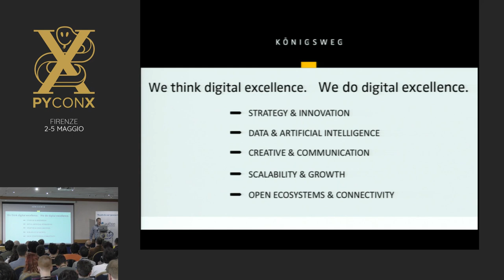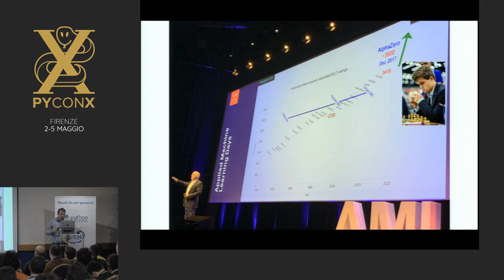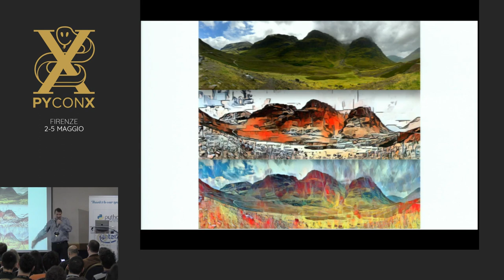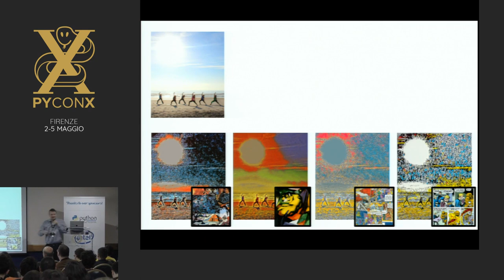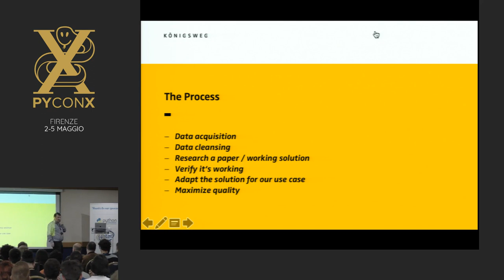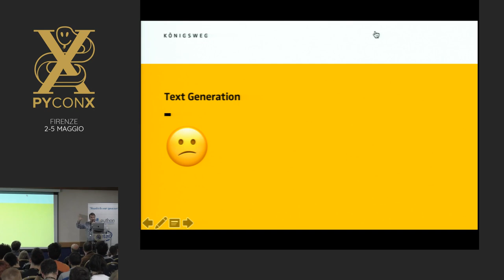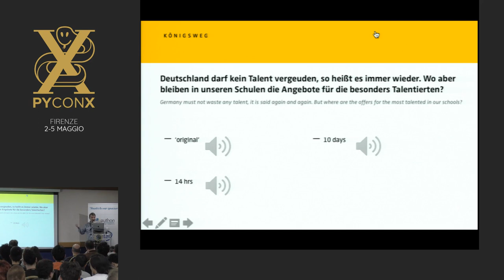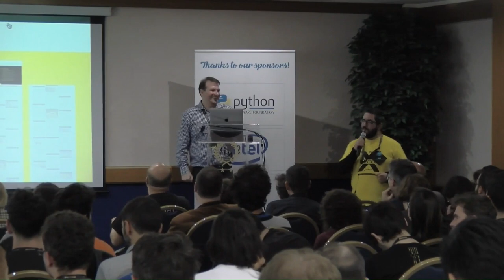Alexander Hendorf - Deep Learning with PyTorch for Fun and Profit